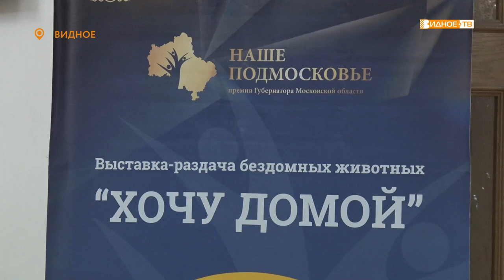ХОЧУ ДОМОЙ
Во Дворце культуры прошла выставка – раздача бездомных животных. В благотворительной акции  участвовали приюты из Троицка и Долгопрудного.  Пушистые и ласковые,  хвостатые и подвижные питомцы доброжелательно встречали всех посетителей. Некоторых счастливцев практически сразу забрали домой жители Видного.  С волонтёрами и их любимцами познакомилась наш корреспондент Галина Жидкова.